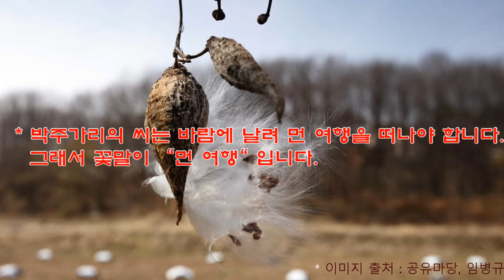박주가리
박주가리에 관한 김동석 시인의 시를 감상하고, 박주가리의 꽃말도 배워봅니다.